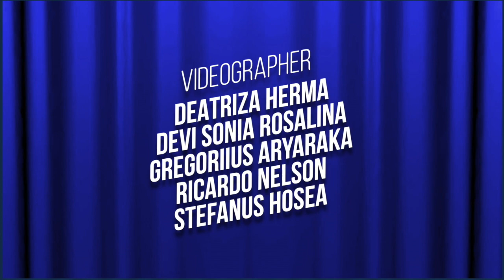Starlight Episode 3: Pendidikan Nasional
Starlight Universitas Multimedia Nusantara
"It's Your Time to Shine"

Ep. 3 - Pendidikan Nasional
May 31st, 2016
@ Canteen New Media Tower

Performers (in order of appearance):
RESIDENT CREW
Boddhisari Auramaitri
TRIO
Kita Sambut
UKM Street Dance UMN
Natasya Delasari & Christian Ama
X.O. Community

The Chainsmokers ft. Daya - Don't Let Me Down